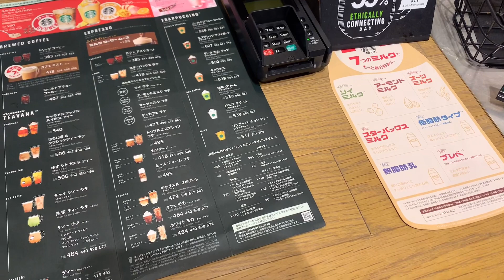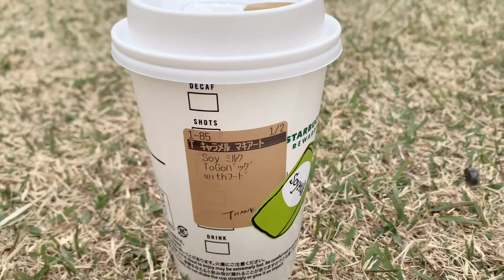【vlog】お花見ピクニック🧺満開の桜と日本庭園🌸新宿御苑 | 春を楽しむ休日 | picnic | Cherry blossom in Japan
【お花見ピクニック🧺@新宿御苑】
上京したフリーランスのvlogです💐

今回は、
新宿御苑にお花見に行ってきた
vlogです🌸✨

満開のタイミングで行けて
ゆったりとした時間を過ごせて
最高でした♡

最後までご覧いただけたら
嬉しいです♡

少しでも参考になりましたら

Spring in Japan is known for the blooming of cherry blossoms. Cherry blossom viewing, or hanami, is a traditional Japanese celebration of this beautiful sight.

There are English subtitles on this video. Please turn on the English subtitles and enjoy watching.